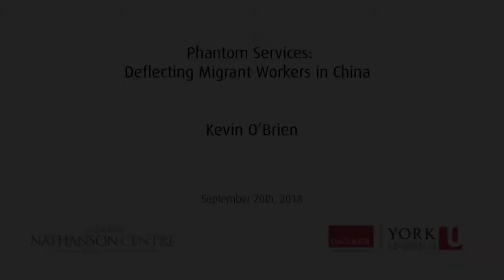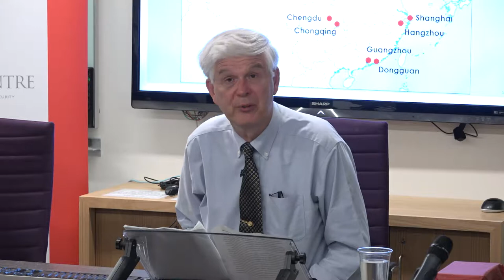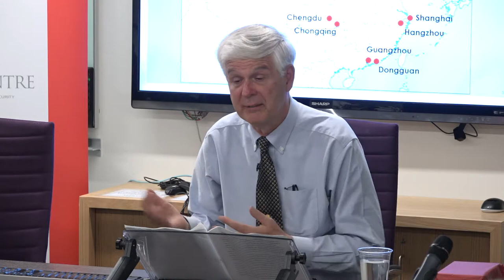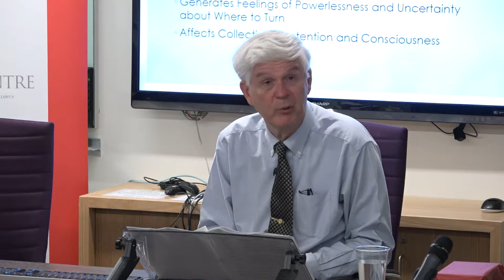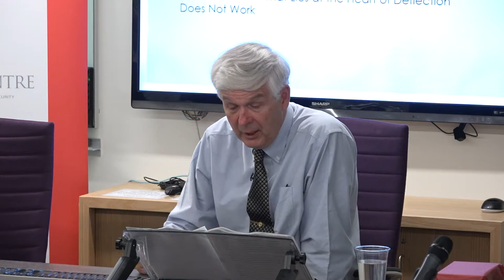Kevin O'Brien on "Phantom Services: Deflecting Migrant Workers in China” Sept 20, 2018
Title: “Phantom Services: Deflecting Migrant Workers in China”
Speaker: Kevin O'Brien